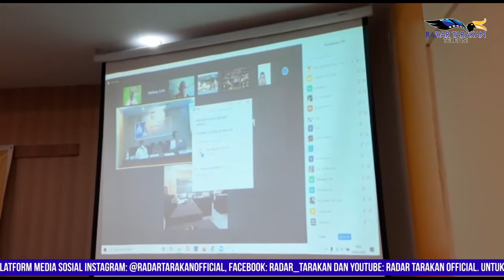Dapat Rp 4 M, KONI Akan Bayar Gaji Atlet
Anggaran Segera Didistribusikan ke Cabor dan Atlet PON Papua

Komite Olahraga Nasional Indonesia (KONI) Kaltara diketahui masih terkendala oleh anggaran, sehingga berdampak bagi cabor yang akan berlaga di PON Papua pada Oktober mendatang. Steve Singgih Wibowo, Ketua Bidang Prestasi KONI Kaltara mengaku dalam waktu dekat KONI akan mendapatkan alokasi anggaran dari pemerintah provinsi sebesar Rp 4 miliar yang nantinya akan digunakan untuk anggaran tiap cabor dan keperluan atlet yang akan berlaga di PON.